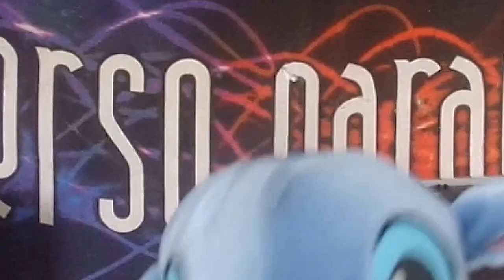Kaus Na XXXPERIENCE - A Magia Da Fritação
Com o tema no Reino Magico a XXX, criou um universo voltado para as principais vertentes da musica eletrônica !

Foram 4 palcos, incríveis e fiz questão de conferir cada um deles.

Esta foi a primeira XXX que fui conhecer um pouco de cada  palco e sendo assim consegui sentir a diferença entre a galera doTrance, MainStrem, Low e Techno House .
No final das contas,eu fritei, você fritou e todo mundo frita do mesmo... Viva a diversidade que a musica eletrônica pode nos proporcionar !